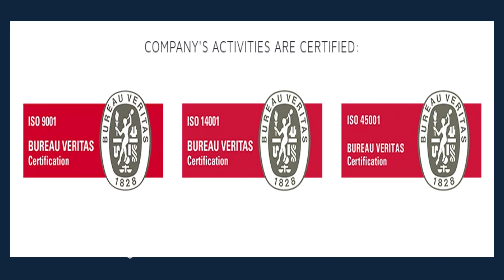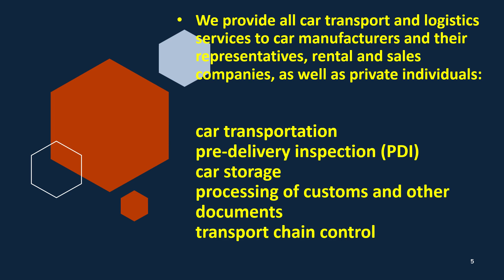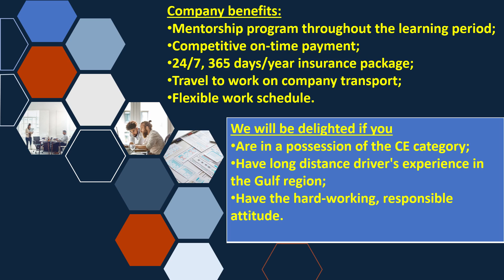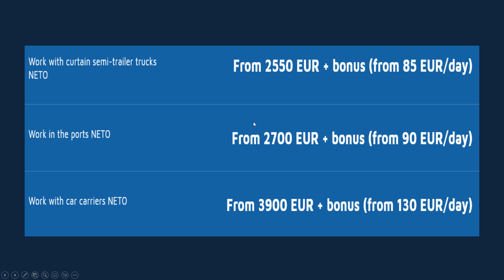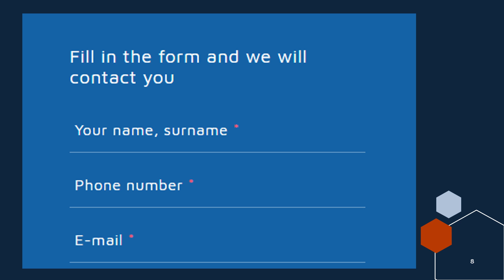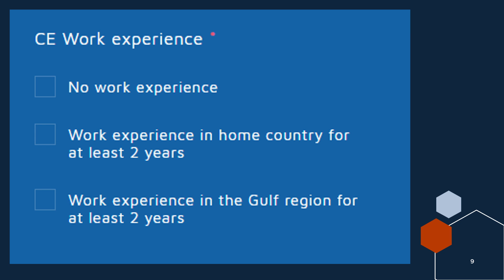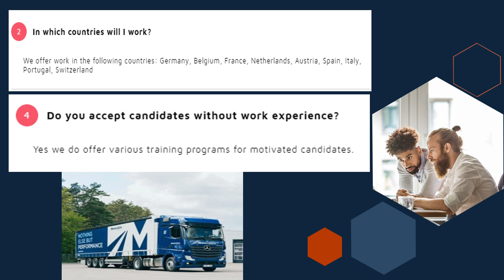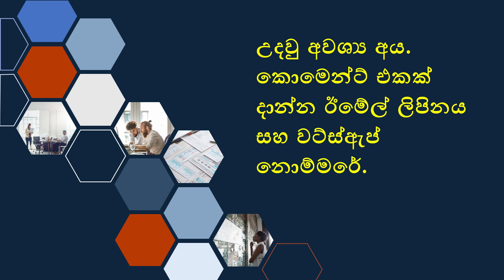Lithuania Driving jobs 04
යාලුවෝ එක්ක SHARE කරලා එයාලටත් උදවු කරන්න.  Comment කරන්න, ප්‍රශ්න අහන්න. මට තවත් කරුණු හොයල දෙන්න උදවුවක් වෙයි.

Manvesta Logistics
Available vacancies for WORLD-WIDE RECRUITING AGENCY [Reg.#2567] are as follows.

Fortuna Colombo කියන ඒජන්සියෙන් යවනවා කියල කොමෙන්ටුවක  තිබුන. වෙන විස්තරයක් දන්නේ නැහැ.